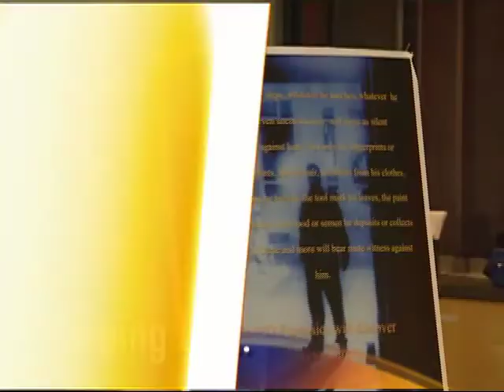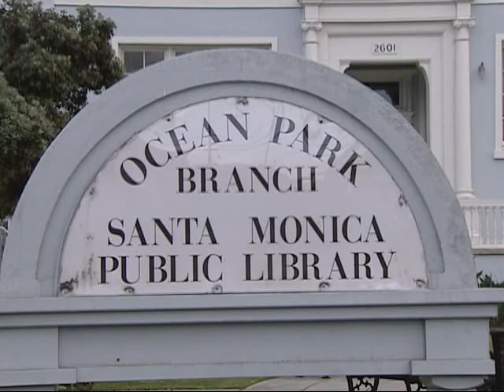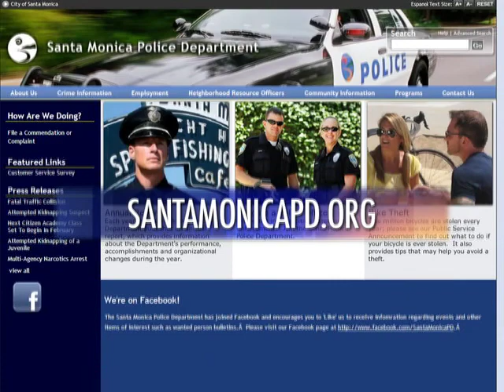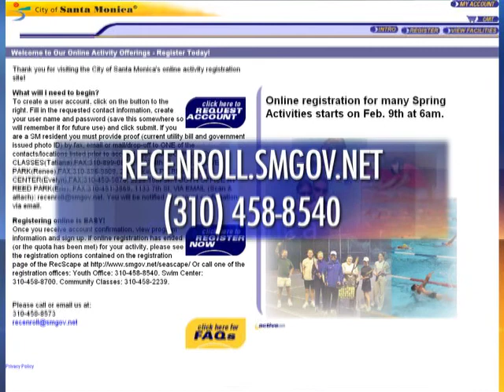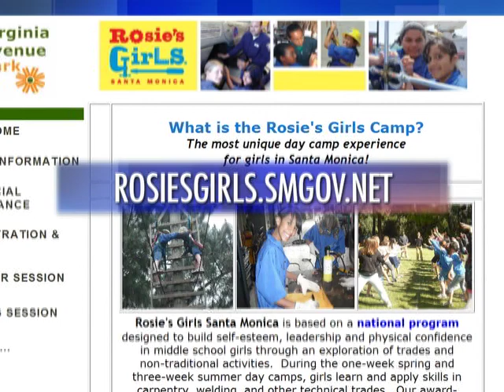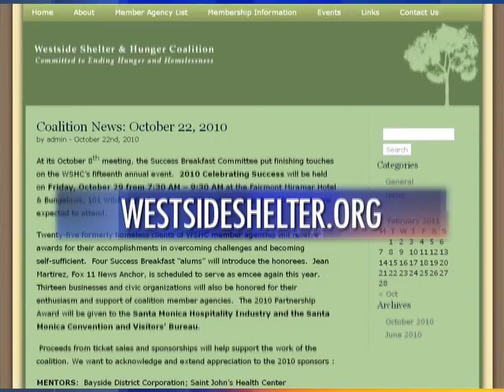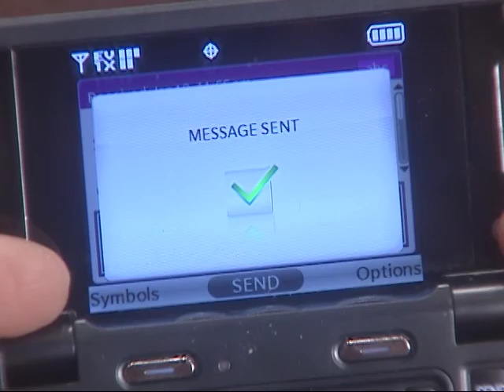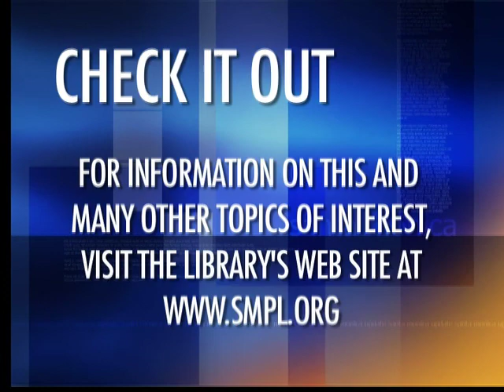Santa Monica Update 348 - Santa Monica CityTV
Santa Monica's only TV news program is aired daily on CityTV. With news, events, sports coverage, calendar and interviews, Santa Monica Update is your best local TV resource for what's happening in Santa Monica!  This show features a visit behind the scenes at the Santa Monica Crime Lab as well as the fun of participating in a Bowl-A-Thon to raise funds to combat homelessness.